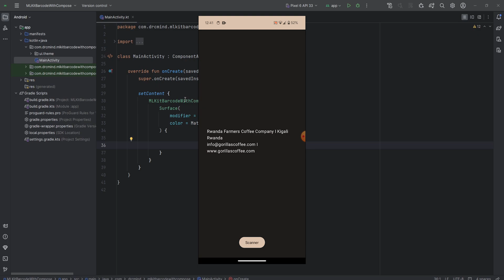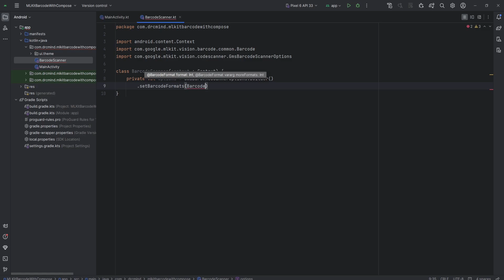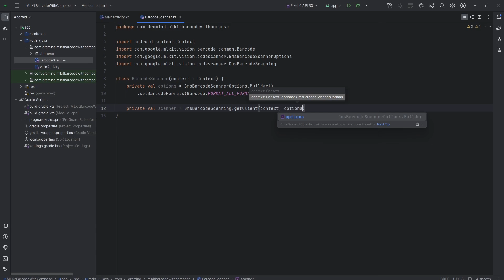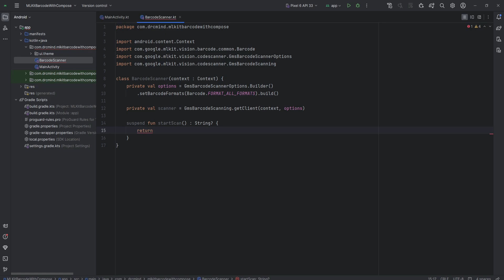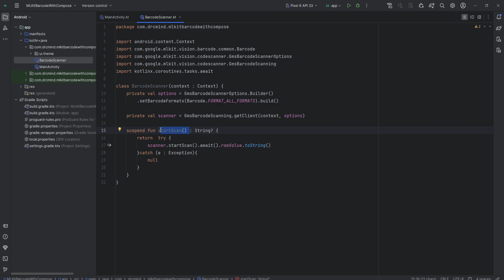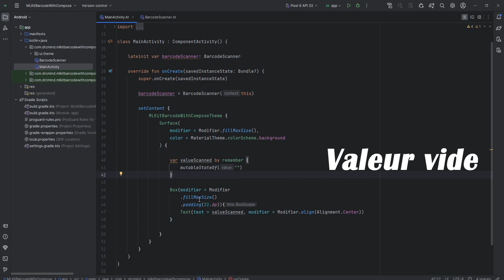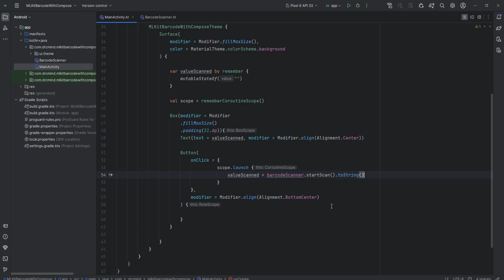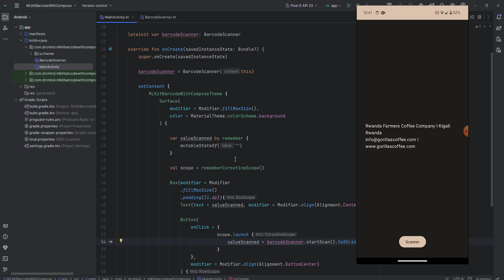Créer un scanneur barcode ou QR Code avec MLKit dans une application Android avec Jetpack Compose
Implementer la machine learning dans votre appareil Android grâce au SDK MLKit avec le modèle de scan des barcode ou QR code dans une application Android avec le cadre d'outil Jetpack compose